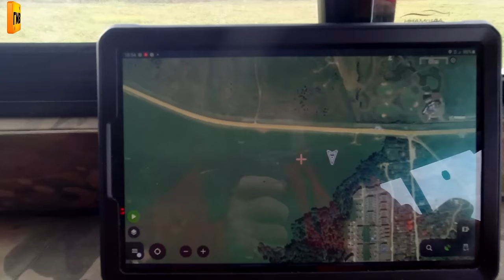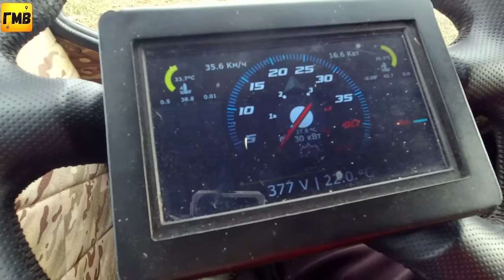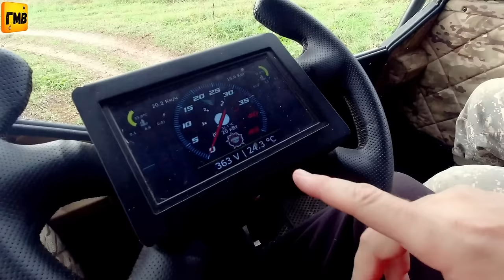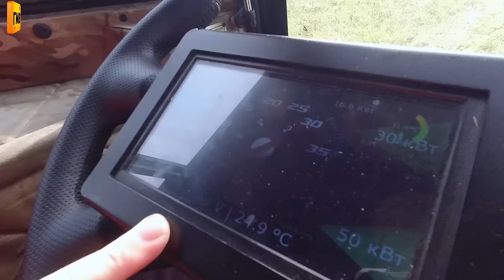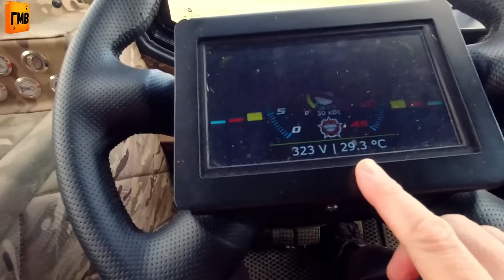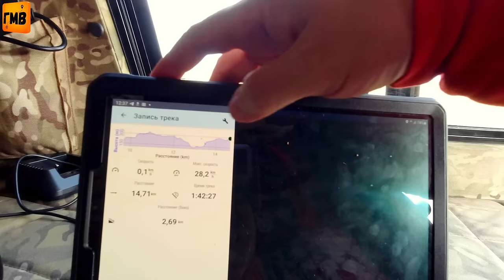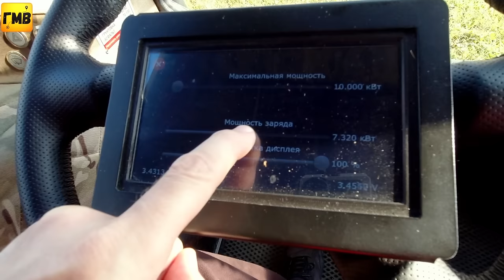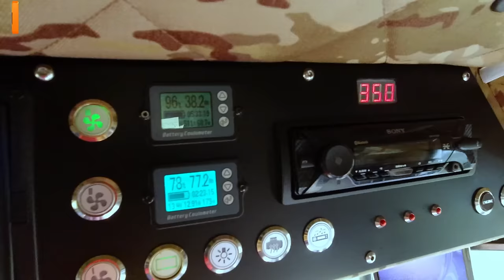Сколько проедет на батарее? Гибридный вездеход БРО!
Тест продолжительности движения на батарее гибридного вездехода Бро Гибрид.

В это непростое для Ютуба время когда он замедляется все сильнее.
Мы рискуем потерять друг друга.

Телеграм канал (новости, короткие видео и то чего нет на ютубе)

Ищете вездеход?
А вы смотрели предложения на сервисе ВЕЗДЕМАРКЕТ?
Подарки от производителей!
Приятные цены!
Всегда актуальные предложения!